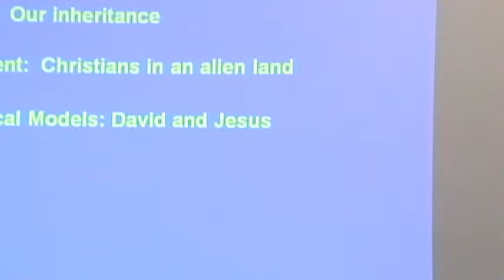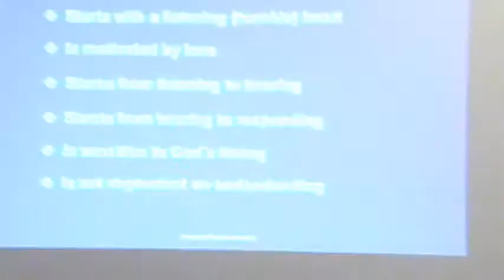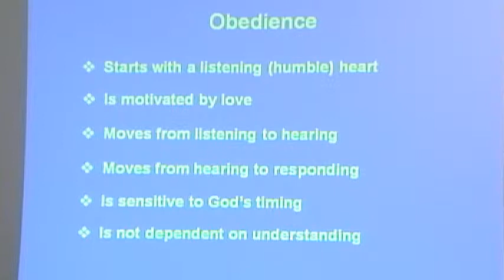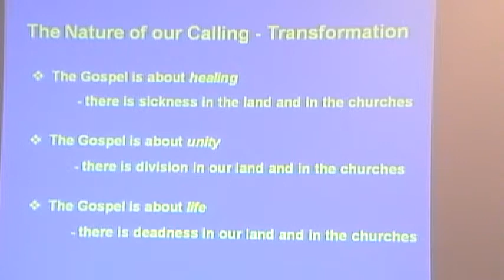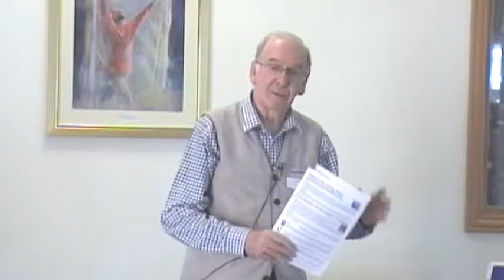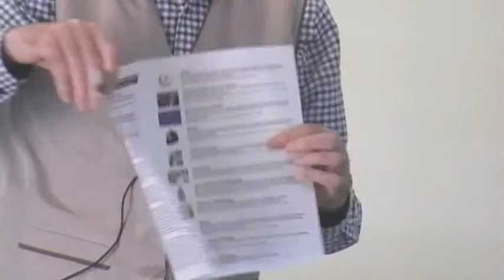Effective Christian Witness Part1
Part 1 of the Trumpet Call training day held in Flixton November 2012.